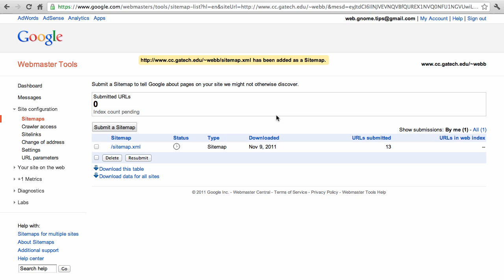How to Submit a Sitemap to Google | Gnome Tips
This is a quick tutorial on how to submit a Sitemap to Google.